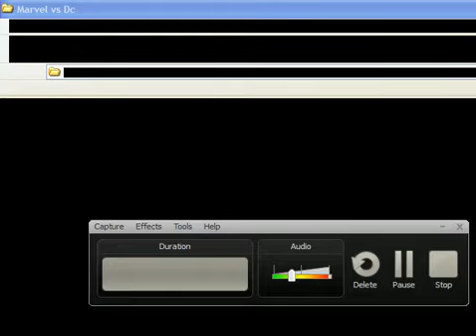Superman e Captain America vs Ghost Rider e Leo